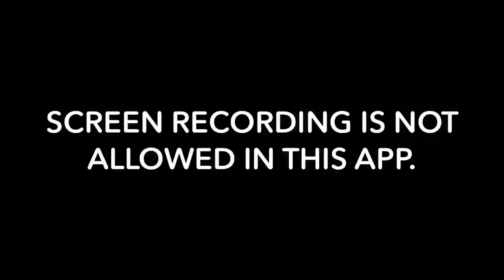well SHOOT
huge shoutout to Rebecca Sugar